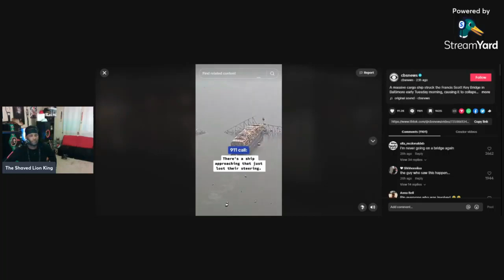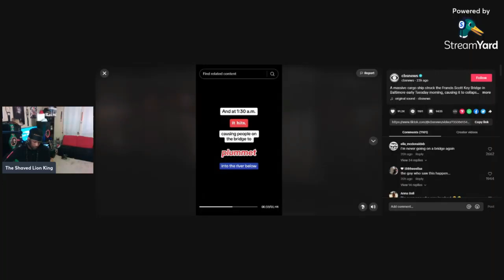The Fall of P-Diddy & Collapse of Music Industry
Day#832 Hardmode Retention

TheShavedLionKing